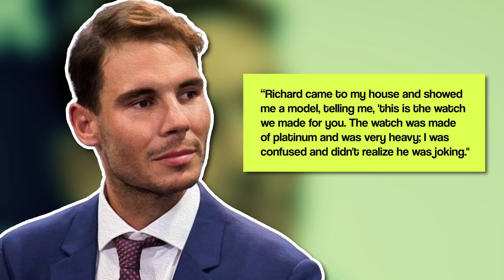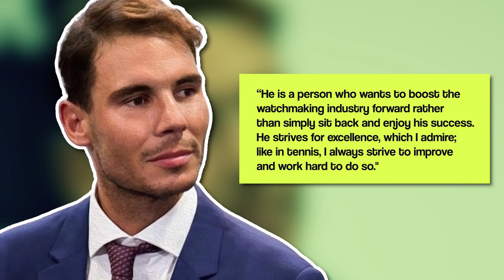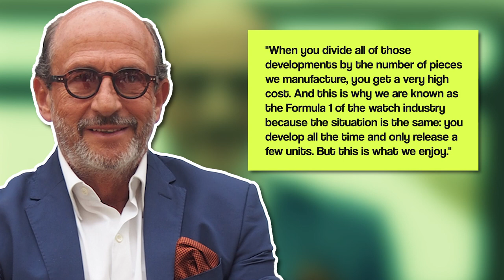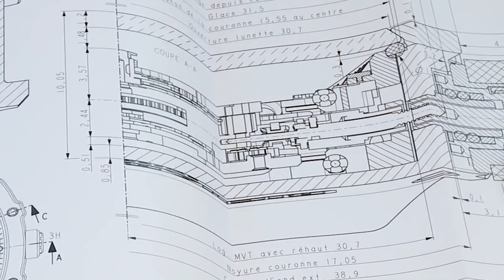Rafael Nadal's INSANE watches collection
Rafael Nadal is the king of tennis and he owns a luxurious lifestyle. His luxurious lifestyle includes his luxurious watch collection. He is a tennis player who is well-known for wearing expensive watches during his matches. All the watches he wore are of Richard Mille and their worth is very high. All the watches are designed especially for the player and each watch has some unique characteristics. Rafael Nadal has won many of his Grand Slam titles while wearing these expensive watches.